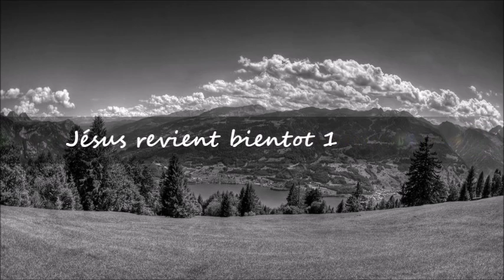Jésus revient bientot 1